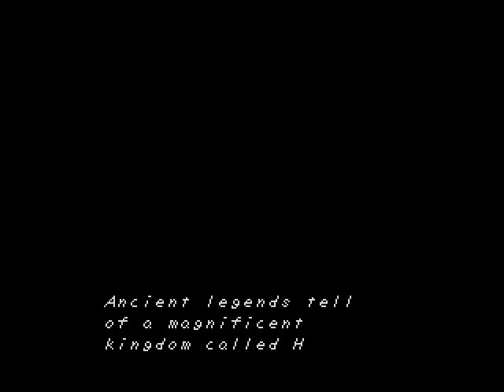Legend of Zelda Mystery of Solarus DX Walkthrough - E1: A journey begins!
Video guide of Legend Zelda Mystery of Solarus DX. Episode 1: from the beginning of the game the entrance of the first dungeon.
(It's also my very first video in English!)